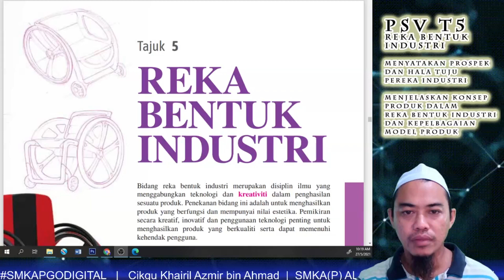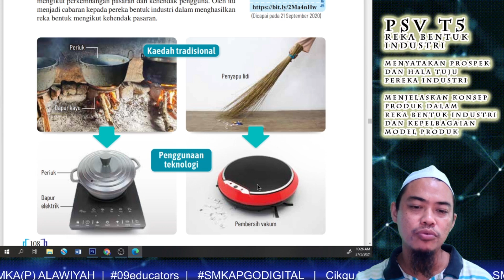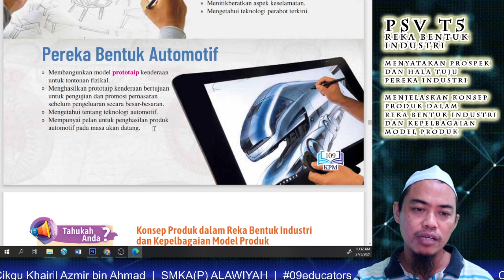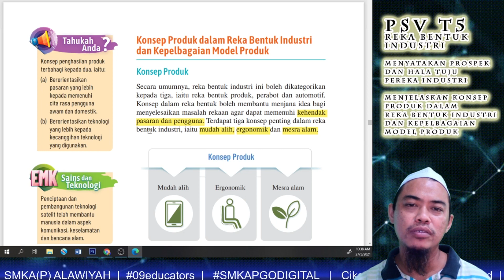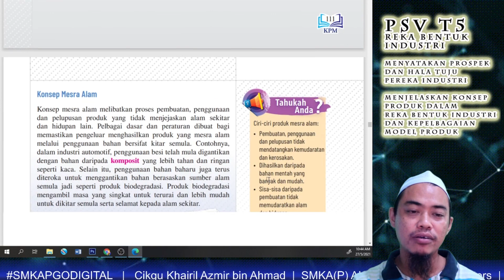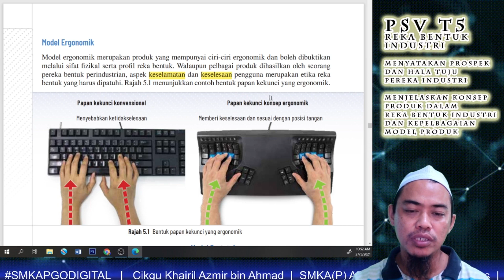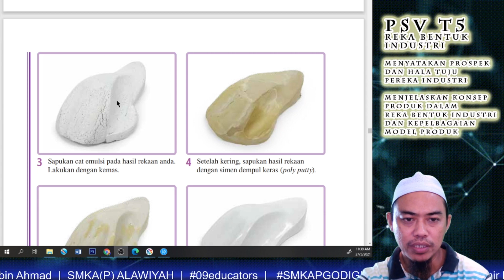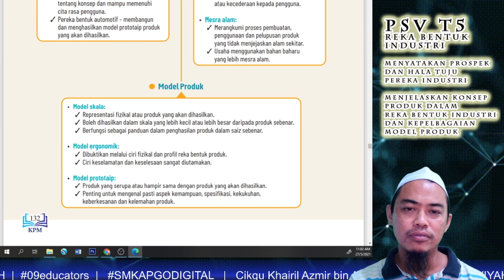PSV REKA BENTUK INDUSTRI TINGKATAN 5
Murid dapat:
 Menyatakan prospek dan hala tuju pereka bentuk industri.
Menjelaskan konsep produk dalam reka bentuk industri dan kepelbagaian model produk.

Sila jawab soalan dibawah sebagai peneguhan.